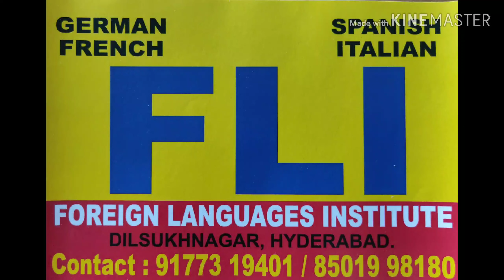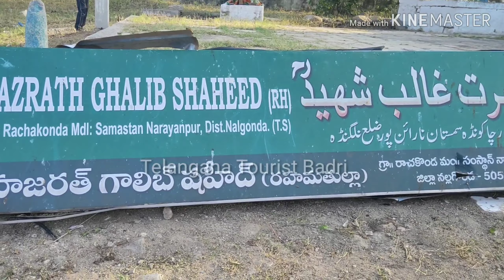Rock walk at Rachakonda # Telangana Tourist Badri #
Yesterday we did a Rock walk at Rachakonda , which was organised by Society to save Rocks.